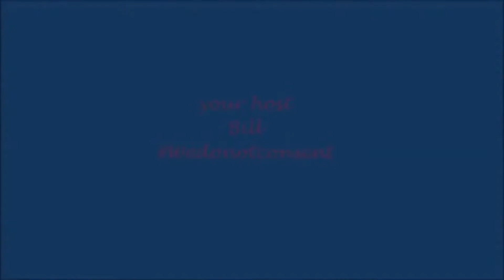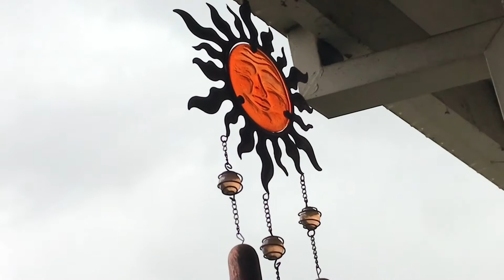Hail storm prt1 then thunder & lightning